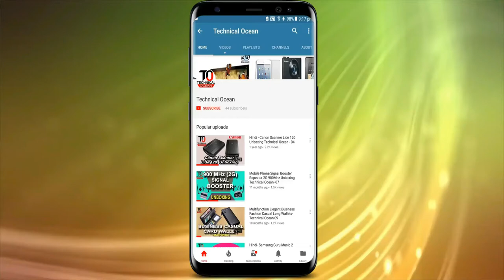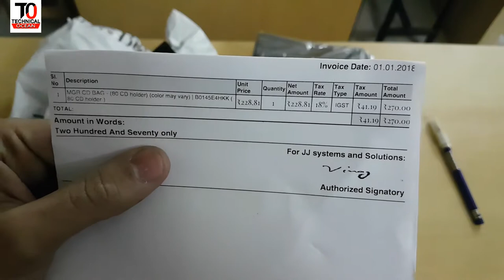CD BAG - CD/DVD Holder (80 CDs) Unboxing in Hindi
The M.G.R CD / DVD Bag provides protection and storage for large collections of DVDs, CD's and other discs. With a tough exterior that zips up to enclose your discs, the binder is perfect for taking your films and music with you wherever you go. Stores 80 Discs .